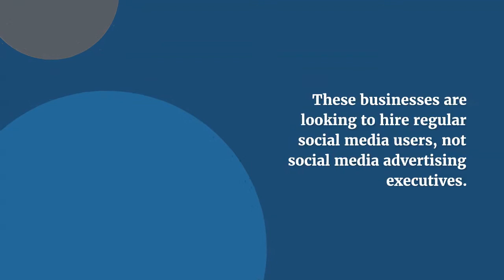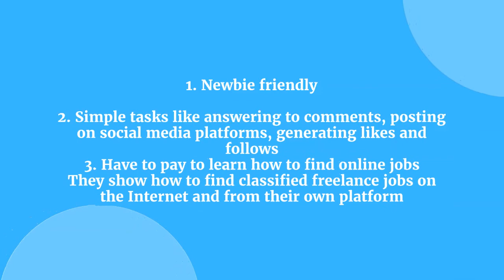Get Paid To Use Facebook, Twitter And Youtube Review ` Earn $100 Per Day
Get Paid To Use Facebook, Twitter And Youtube Review

$35 an hour ($175 a day) Pay

Requirements:

You need three things:

1) An internet-connected device such as a laptop, phone, or tablet (Android or IOS)

2) Internet access

 3) 5 hours available each day to use social media to promote these companies.

1. Newbie friendly

2. Simple tasks like answering to comments, posting on social media platforms, generating likes and follows
3. Have to pay to learn how to find online jobs
They show how to find classified freelance jobs on the Internet and from their own platform